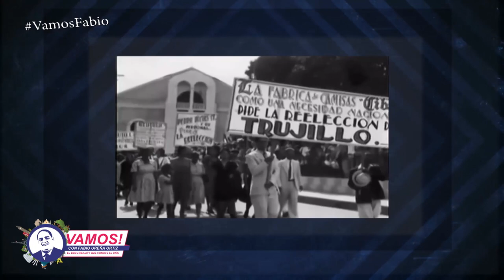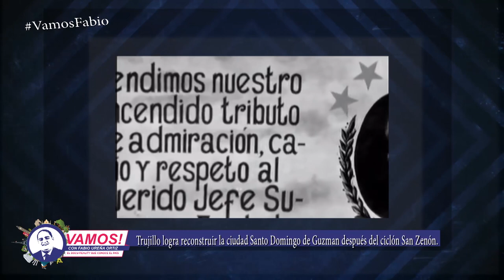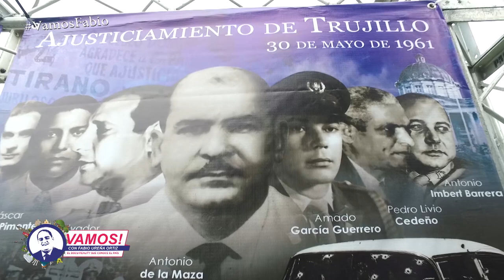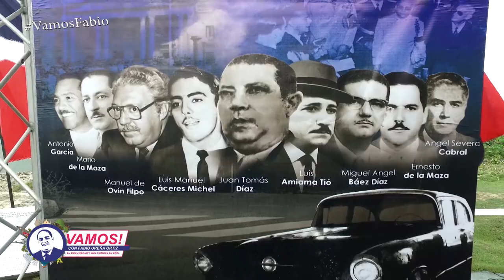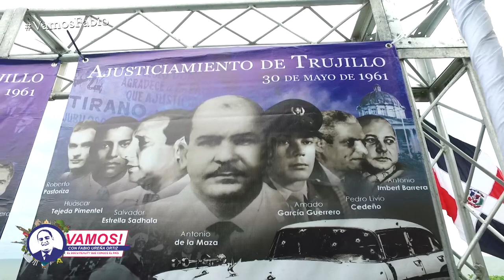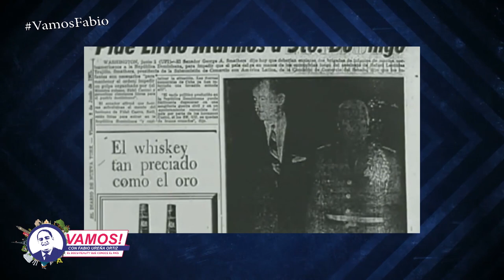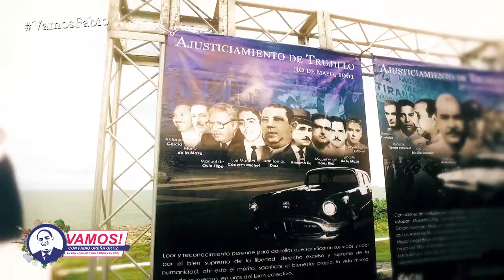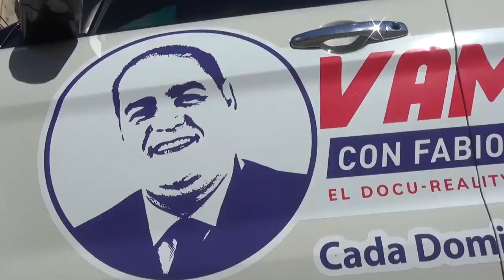Vamos! De aniversario del ajusticiamiento de Trujillo y la política actual con Tony Rafúl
PROGRAMA COMPLETO

Vamos! Con Fabio Ureña Ortiz, el Docureality que conoce el País. En una producción de Angel Puello Televisión Group. Domingos a la Media Noche por Color VisionC9.